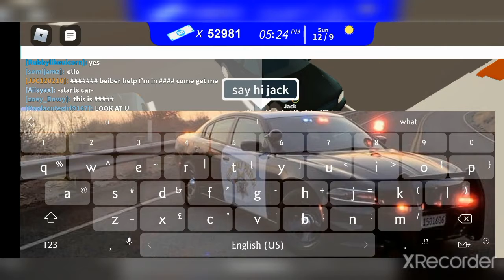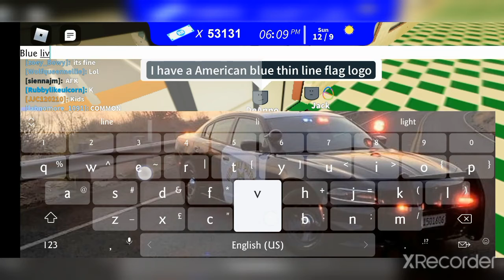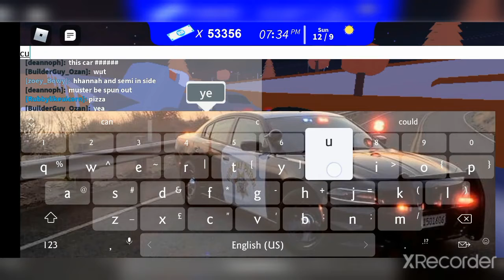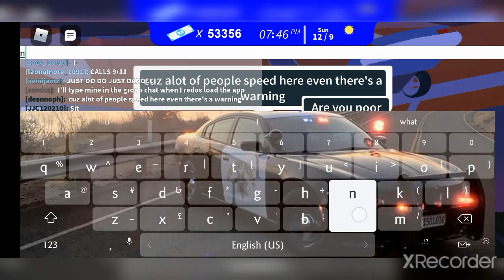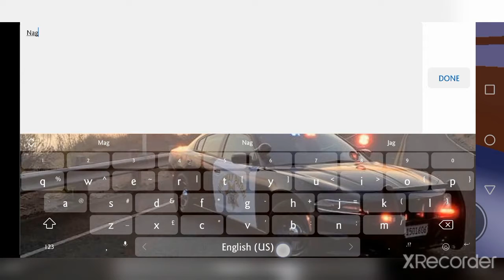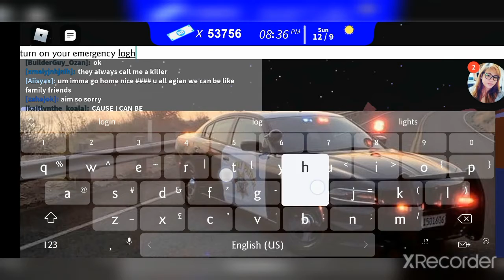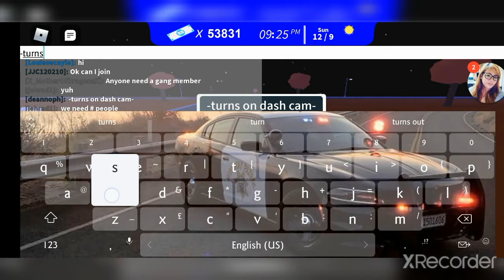NEIGHBOURHOOD OF ROBLOXIA ||DELAWARE STATE POLICE PATROL||PART 7